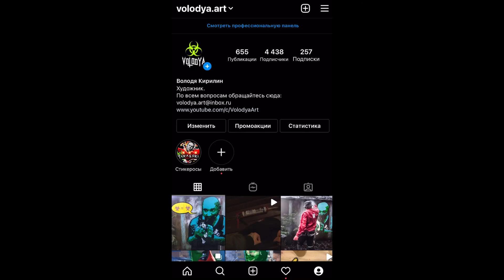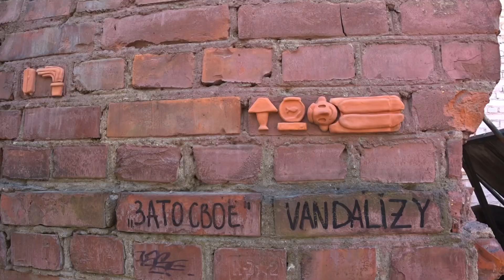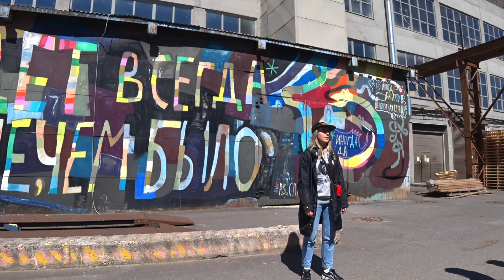Вписался в музей стрит-арта | Питерский трип | Volodya art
Всем привет! Вы на канале Volodya Art и этим видео я начинаю цикл "Питерский трип". 5-6 июня Музей стрит-арта открывает новую сезонную экспозицию "Ау", собственно ради этого я и приехал. Сегодня мы вместе отправимся на экскурсию по постоянной коллекции музея, застанем уличного художника за работой, а уже в следующих роликах вы увидите непосредственно саму выставку "Ау".